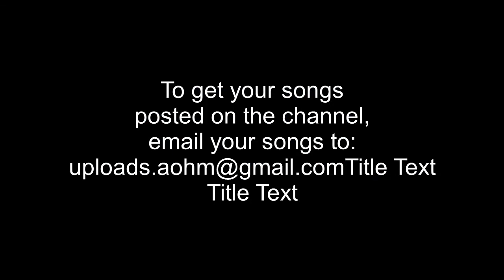Louie Vega ft Johnny Dangerous - London Roots (Tholo Mashika &amp Doza DPSA Mix)